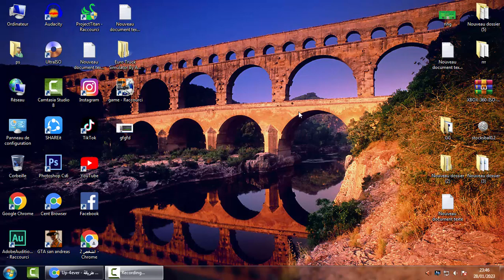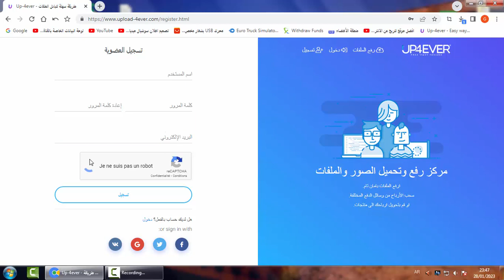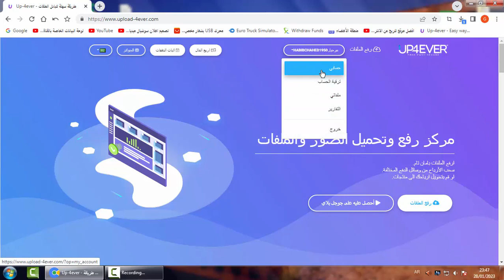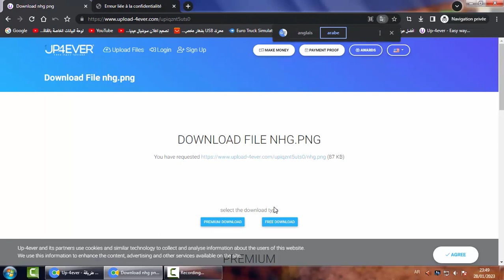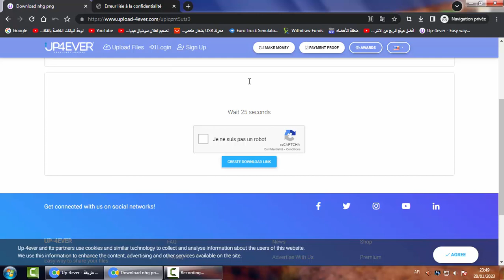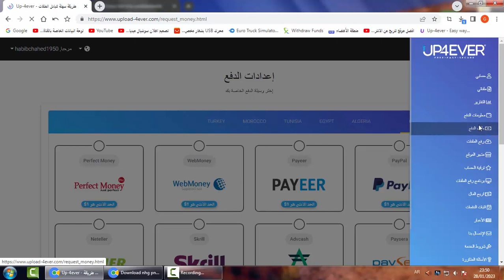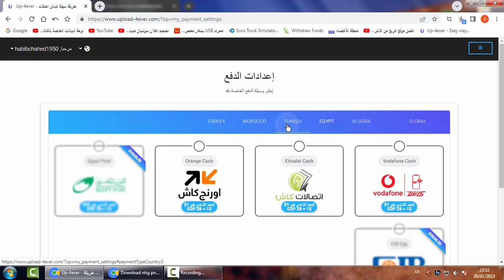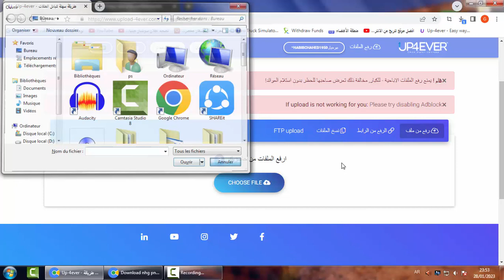افضل موقع للربح من الانترنت 2023 | الربح من مواقع رفع الملفات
رابط الموقع :
افضل موقع للربح من الانترنت 2023
الربح من الانترنت 2023 | الربح من مواقع رفع الملفات | ارفع ملفاتك على الانترنت ثم حقق الارباح عليها
أفضل مواقع الربح من رفع الملفات 2022
طريقة ربح من مواقع رفع الملفات
شرح موقع للربح من رفع الملفات | الربح من الانترنت للمبتدئين | $5 يوميا
أفضل موقع للربح من رفع الملفات للعرب
ربح 5 دولارات من رفع الملفات MediaFire | الربح من الانترنت
أفضل مواقع الربح من رفع الملفات للعرب
الربح من مواقع رفع الملفات
استراتيجية الربح من رفع الملفات 5 دولار يوميا
افضل موقع عربي للربح من رفع الملفات يدعم الجزائريين
الربح من الانترنت 2022: اربح مع كل ملف بترفعه بشكل مجاني -الربح من الانترنت للمبتدئين
الربح من رفع الملفات ( مع افضل 4 مواقع ربحية ) 2022
أفضل مواقع الربح من رفع وتحميل الملفات
الربح من رفع الملفات وأفضل المواقع لرفع الملفات 2022
استراتيجية الربح من رفع الملفات
مواقع الربح من الانترنت للمبتدئين
مواقع الربح من الانترنت عن طريق مشاهدة الاعلانات
مواقع ربح المال من الانترنت مجانا
الربح من الانترنت يوميا
قناتي على اليوتيوب الاحتياطية دورة تعليم التدوال العملات الرقمي مشفرة
upload-4ever
Up-4ever
up 4ever
up-4ever download
up-4ever موقع
up-4ever شرح
up-4ever تحميل
up-4ever premium key
up 4ever app
up-4ever الربح من
up-4ever tv
up-4ever make money by sharing your files
Up4ever نصاب
up-4ever login
File upload
Up4ever شرح
File upload com downloade
طريقة التحميل من موقع upload 4ever بسهوله How to download
كيفية التسجيل وربح المال من تحميل الملفات على موقع Upload
كيفة التحميل من موقع upload4ever خطوة بخطوة لتحميل كافة
شرح موقع up-4ever والربح من رفع الملفات
طريقة التحميل من موقع upload 4ever بسهوله
موقع up-4ever لرفع الملفات والربح من التحميلات بسهولة
افضل موقع للربح من رفع الملفات | شرح موقع up-4ever
افضل مواقع الربح من رفع الملفات الصادقة 2022 Upload-4ever الربح
شرح طريقة السحب من up-4ever اثبات الدفع شخصي
up4ever | الربح من رفع الملفات | اثبات السحب | شرح كامل
اربح 300$ شهريا من بيع الصور سواء كنت مصور ام لا مع اثبات
الربح من موقع up4ever شهريا اكثر من 200دولار للمبتدئين
Payment proof
سهل تطبيق لربح رصيد باي بال,
أسهل تطبيق لربح المال,
ربح, ربح المال, ربح المال من الإنترنت, ربح بطاقات جوجل
ان الموقع يدعم اللغة العربية
معدل الف تحميلة يصل إلى 7$
الحد الادنى للسحب هو 1$ لاغلب طرق السحب
يدعم الكثير من طرق السحب أهمها
- يدعم بريد الجزائر ccp
- يدعم باي بال
- يدعم بايير
- يدعم فليكسي موبيليس واوريدو وجيري
- يدعم فودافون كاش
- والكثير من طرق الدفع الأخرى